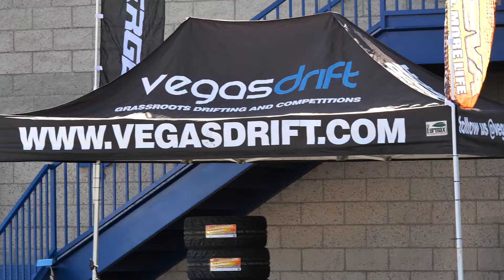Vegas Drift October 2019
Vegas Drift October 2019 - Wet Pad